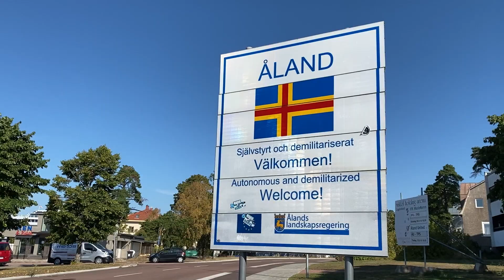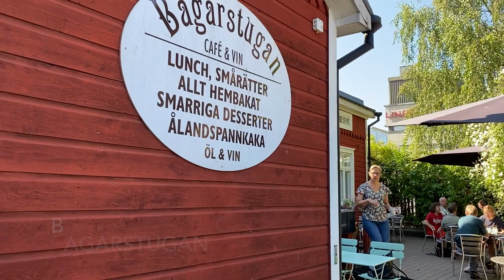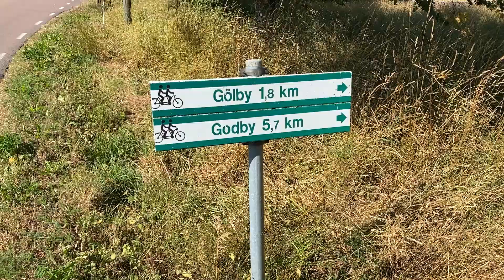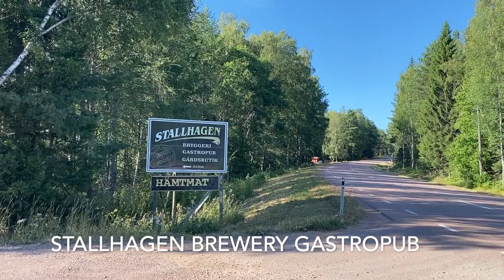Things to do in Mariehamn, Åland Islands, Finland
Last week I went to visit Mariehamn on the Åland Islands. This is what I got up to during my visit:

- Flew with Finnair to Mariehamn from Helsinki
- Stayed at Hotel Cikada
- Dinner at Restaurant ÅSS Paviljongen
- Lunch at Bagarstugan cafe
- Took Shipland ax boat taxi to Kobba Klintar
- Walked around Sjökvarteret
- Explore the new Mariehamn Wetland
- cycled to Godby on a rental bike
- Visited Uffe På Berget cafe and view tower
- Stop over at Taffel Factory Shop
- Visited Kastelholm Castle
- Dinner at the Stallhagen Brewery Gastropub
- Went to the Åland Maritime Museum and visited Museum ship Pommern
- Enjoyed a game of Mariehamn Disc Golf

Enjoy your visit to the Âland island.